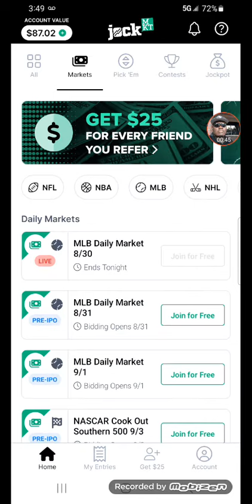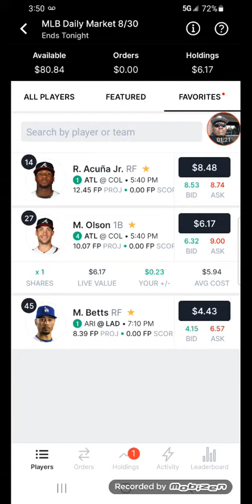Jockmarket sport pick